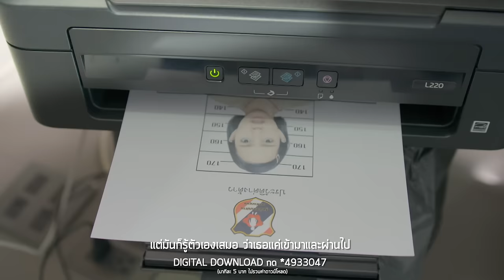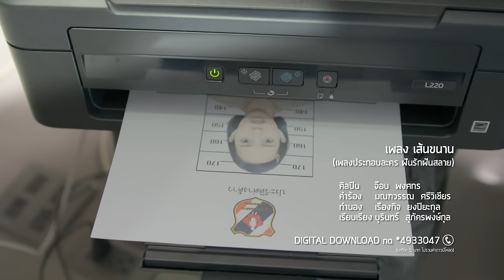เส้นขนาน Ost. ฝันรักฝันสลาย | จ๊อบ พงศกร | Official MV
เพลง เส้นขนาน  (เพลงประกอบละคร ฝันรักฝันสลาย)
ศิลปิน  จ๊อบ  พงศกร

ความรักที่เกิดขึ้นท่ามกลางการไล่ล่า ระหว่างตำรวจ และสาวต่างด้าว ดูจะเป็นเรื่องยากที่จะสมหวัง แต่ก็ตัดกันไม่ได้เหมือนเส้นขนานที่ต้องเจอกันอยู่เรื่อยไป ถ่ายทอดโดย "จ๊อบ พงศกร" นักร้อง และ ดีเจ ที่เคยฝากผลงานไว้ในเพลงรักเพียงเธอตลอดไป ประกอบละครเรื่องดาวหลงฟ้า ภูผาสีเงิน
Digital Download *4933047 iTunes Store, JOOX, True music และ Qikplay

ฉันควรคิดถึงเธอไหม ฉันควรนึกถึงเธอไหม
ฉันควรคิดอย่างไร เมื่อไม่เจอเธอ

*เธอตอนนี้ไปอยู่ไหน เธอตอนนี้อยู่กับใคร
เธอจะเป็นอย่างไร  ก็ยังไม่รู้
ลืมไม่ได้สักวัน  บอกตรงๆมันไม่รู้ทำไม
ใจฉันเป็นยังไง  ตั้งแต่พบเธอ

**ถึงไม่อยากคิด ก็คิดถึงเธอ ฉันเอาแต่คิด คิด คิด เรื่องเธอ
แต่มันก็รู้ตัวเองเสมอ ว่าเธอแค่เข้ามาและผ่านไป
ไม่มีทางไหนที่ให้รักกัน เหมือนเส้นขนานห่างกันเรื่อยไป
รู้ทั้งรู้ทำไม ห้ามใจไม่ได้จริงๆ

แม้ความหวังจะห่างไกล แม้พรุ่งนี้เป็นอย่างไร
ฉันเพียงขออย่างเดียวให้ได้เจอเธอ

(ซ้ำ */**/**)